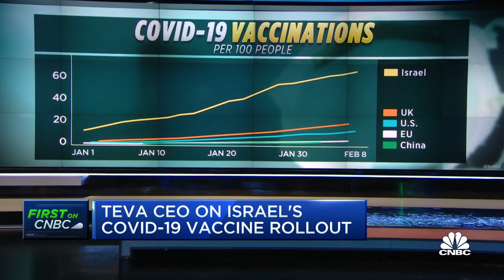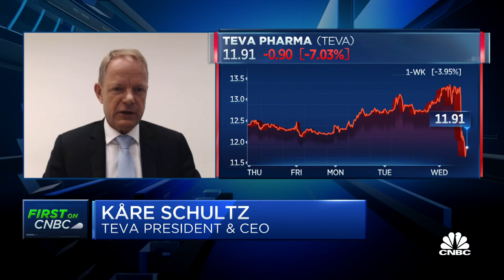Teva Pharmaceuticals CEO on the Covid-19 vaccine rollout in Israel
Teva Pharmaceuticals CEO Kare Schultz joins "Squawk on the Street" to discuss the rollout of Covid-19 vaccines in Israel.